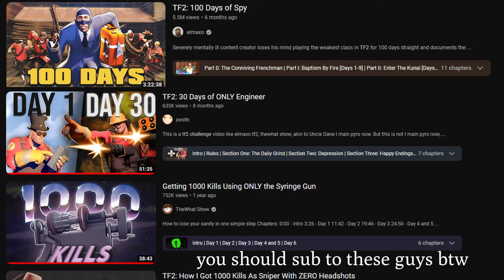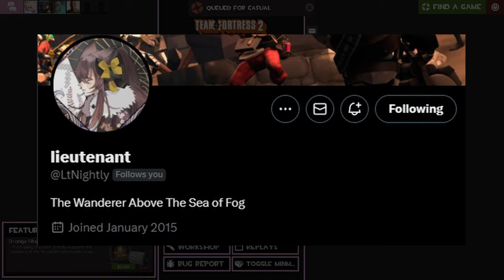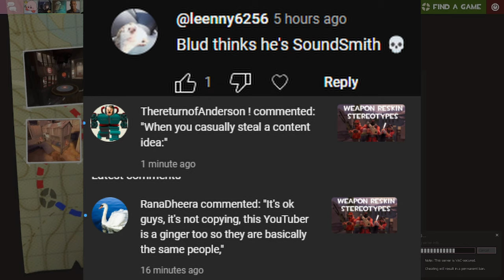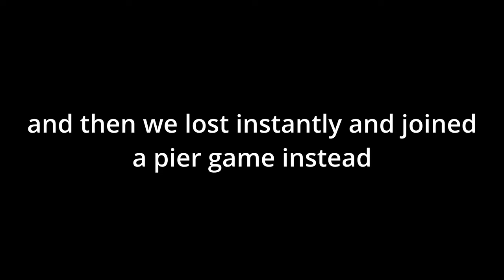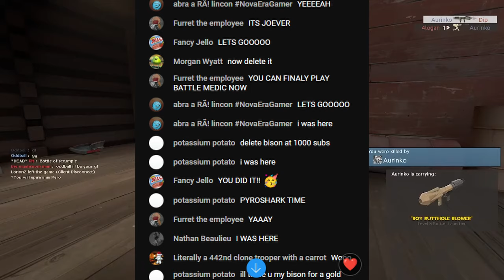[TF2] The Video Ends When I Get 100 Kills On The Bison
Bison is the best weapon in team fortress 2

Freddy Fazbear's Pizzeria Simulator - Main Theme